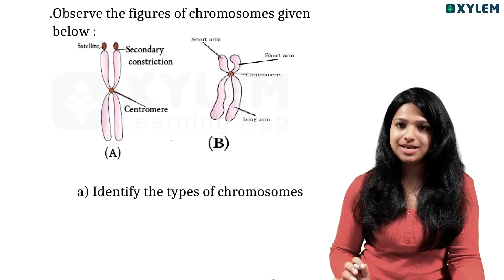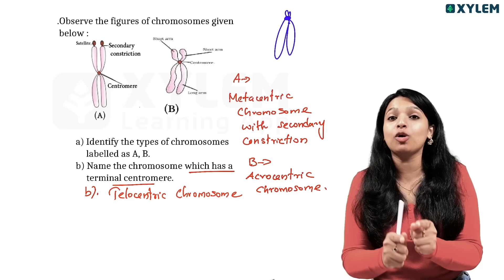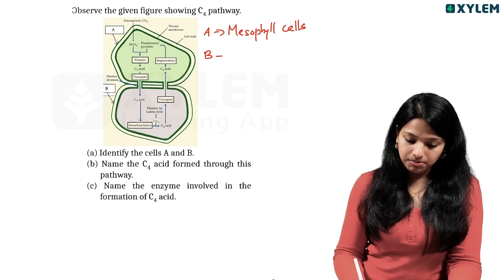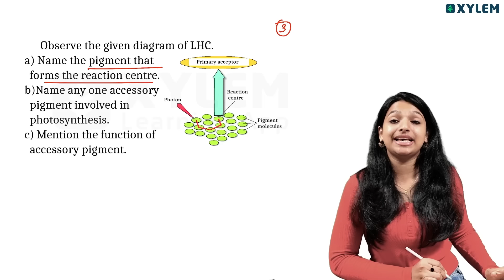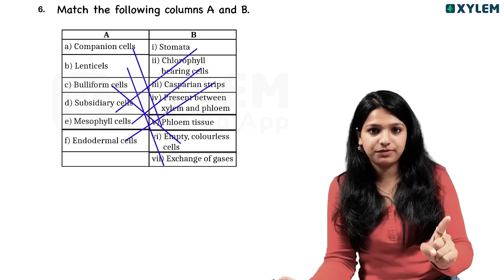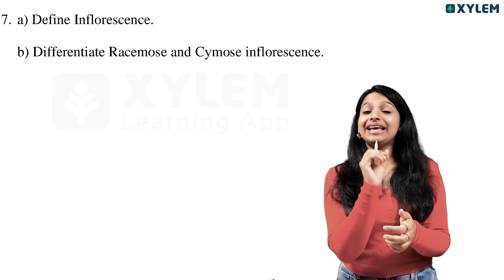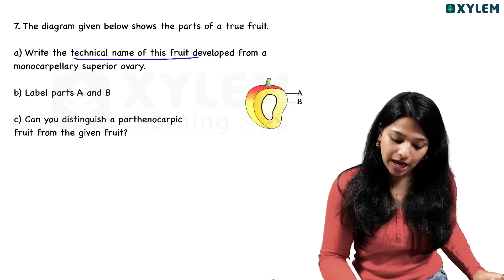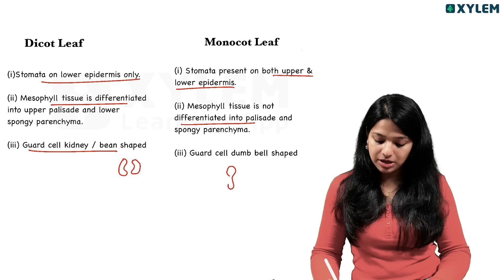Plus One Botany - 30/30 Sure Shot Questions | Topper Series | Xylem Plus One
👋HELLO LEARNERS!!